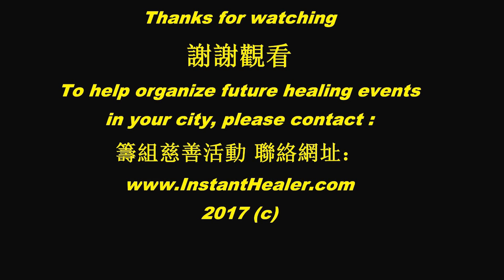Incredible ! It only took 3 minutes of Instant Healing to cure 3 yo neck, shoulder & arm pain!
#23. 2016 Sep 16, healing event held for employee overall health efficiency upgrade and enhancement at Visingpack Packaging Ltd in Hochiminh City, Vietnam
Part of 2016 Charity Healing Tour to Developing countries.

Free instant pain relief treatments were given without drugs, tools or any religious connection, just pure love and compassion to free this world of unnecessary pain and improve people's quality of lives.